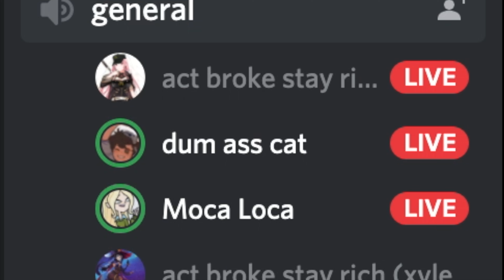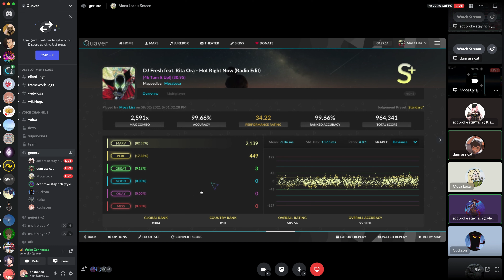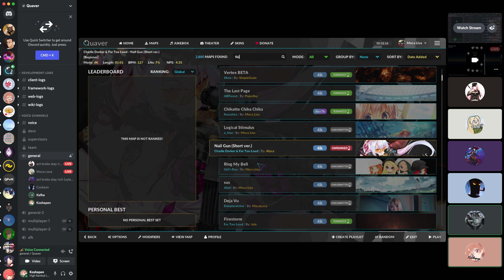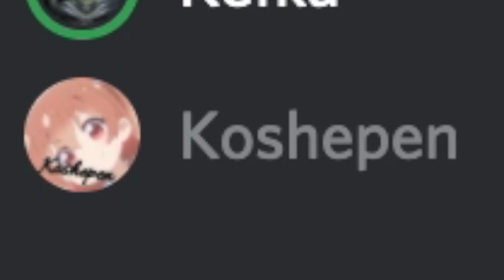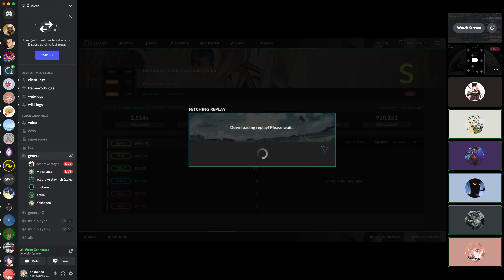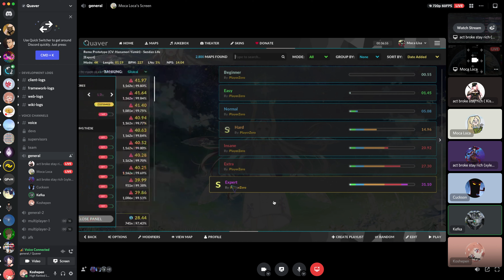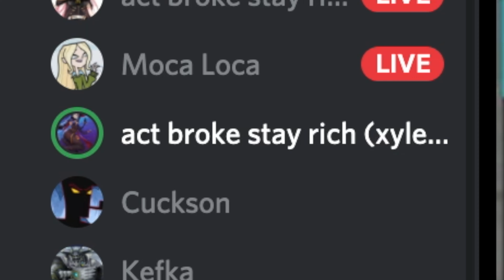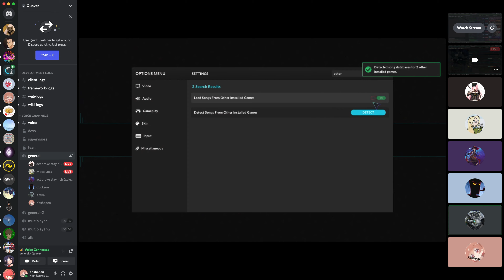Quaver - Quaver Discord Server Voice Chat in a Nutshell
MOCA YOU SUCK (Said 3 times in the whole video)
---Details---
---My Set Up---
Computer Model: iMac
Monitor: Bulti-in Retina Display. 21.5 inch (60hz)
GPU: Radeon Pro 555X
CPU: 3.6 GHz Quad-Core Intel Core i3
Memory: 8 GB 2400 MHz DDR4
Keyboard: HAVIT HV-KB390L Low Profile Kailh Blue Switches